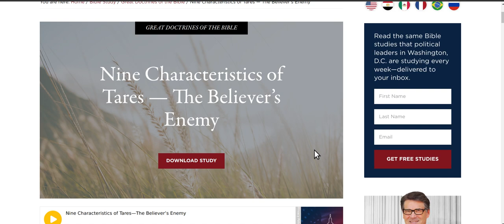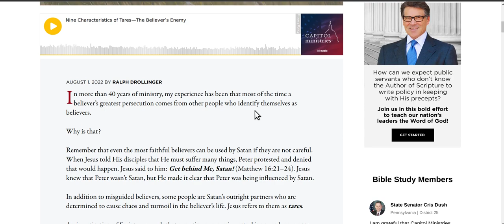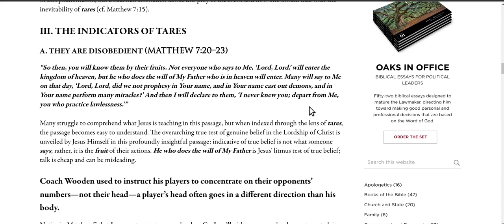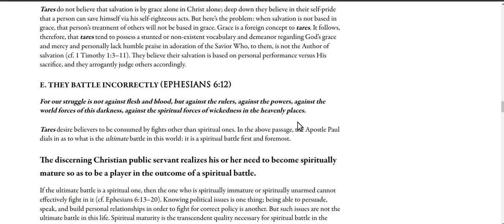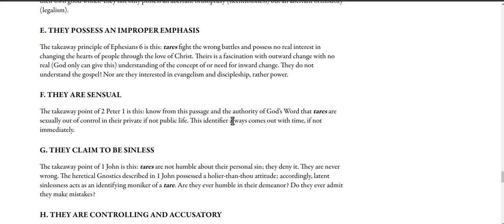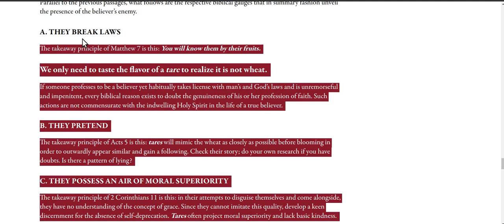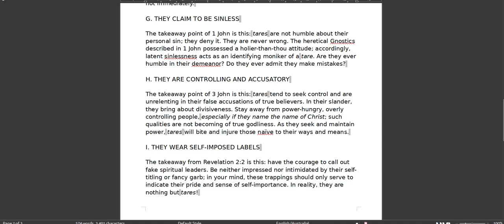Rapture pretrib and the hatred from tares,the Tares 9 vs The Fruit 9